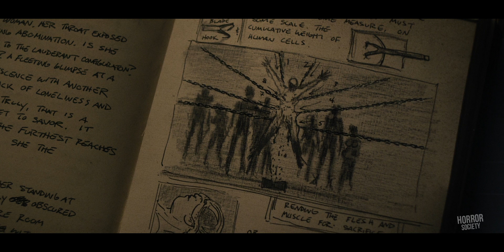Hellraiser Clip - It's A Puzzle! (2022) | Horror Society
Watch the official "It's A Puzzle" clip from Hellraiser! Streaming on Hulu October 7, 2022.

A young woman struggling with addiction comes into possession of an ancient puzzle box, unaware that its purpose is to summon the Cenobites, a group of sadistic supernatural beings from another dimension.